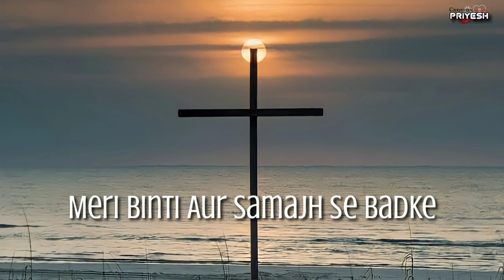Jesus Status | ❤Kamaal Hai Part-3❤ | Meine Dekha Tere Haath Ka Jalaal | Jesus WhatsApp Status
Status Recomend - Hetal Vasava

Ask Me For The Status Of Your Favorite Song.
Otherwise Specified In The Comment Box.